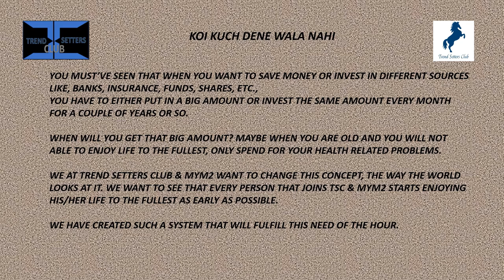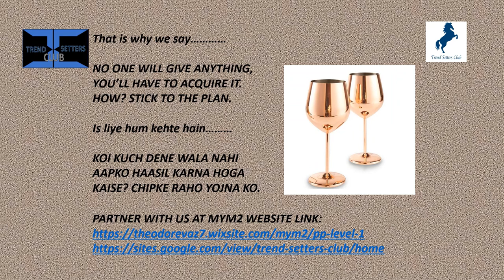KOI KUCH DENE WALA NAHI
KOI KUCH DENE WALA NAHI = NO ONE WILL GIVE NOTHING. THEN HOW WILL WE MAKE MONEY ONLINE? FIND OUT HOW, WATCH THIS FULL VIDEO.

To know more in detail, watch the video and our other videos too.